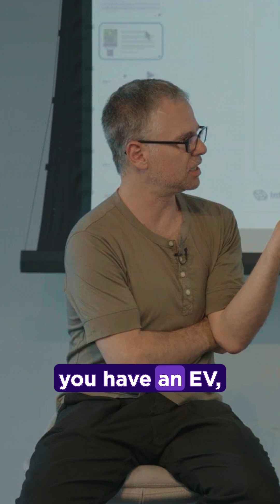⚡ Turning EVs into a Virtual Power Plant | AI Masterclass ST25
What if your electric car could help balance the grid? 🚗⚡

Assaf Biderman shares how demand prediction + smart EV charging lets utilities shift charging times to match renewable supply.

With 200,000 EVs connected in the UK alone, that’s over 1.4 GW of flexible energy—equivalent to a nuclear power plant and a half!